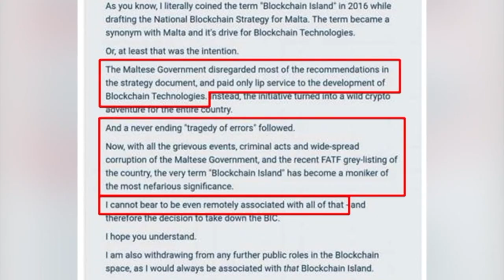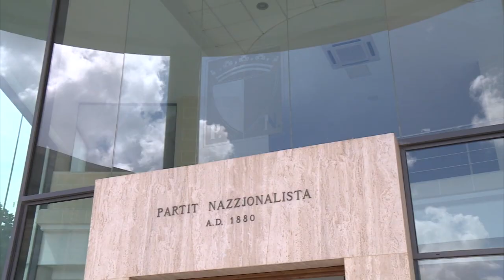Silvio Schembri ma jweġibx dwar il-Blockchain u l-Gaming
Il-Ministru tal-Ekonomija Silvio Schembri mhux kapaċi jwieġeb domanda sempliċi: kemm hawn ħaddiema f’pajjiżna fil-qasam tal-blockchain?